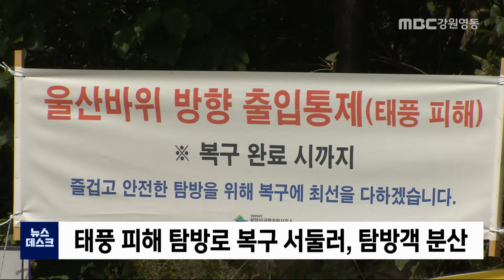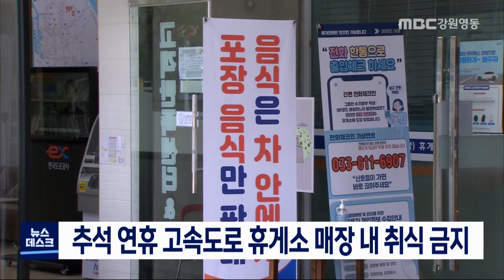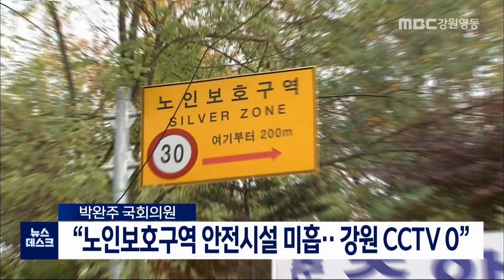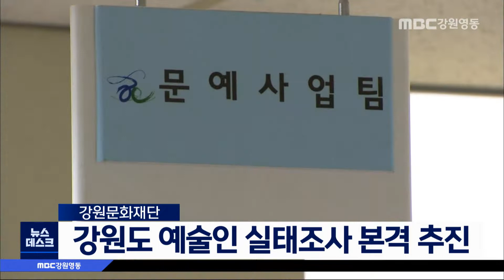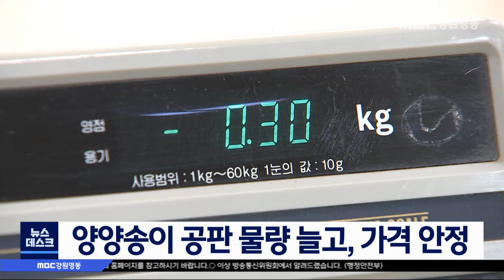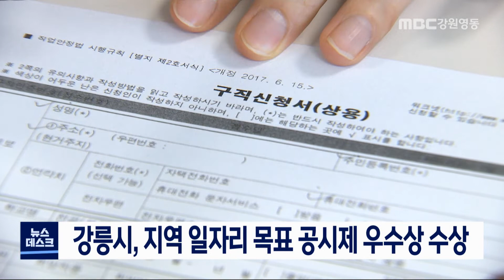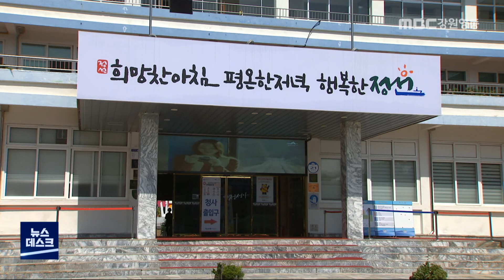MBC강원영동 뉴스데스크 다시보기 200929